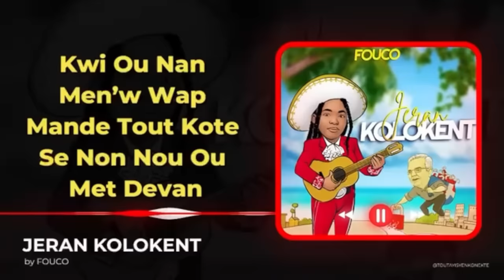GUY PHILIPPE,BSAP,FADH,PNH,GONAYIV KOMASE,1JAN NAP LIVE 12H00PM.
InfoBertho GUY PHILIPPE,BSAP,FADH,PNH,GONAYIV KOMASE,1JAN NAP LIVE 12H00PM.